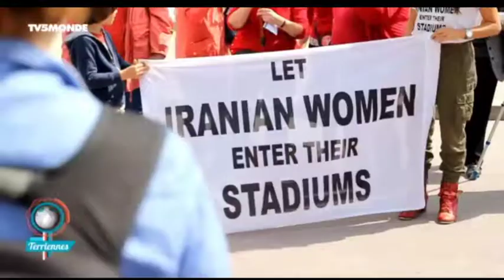Darya Safai lutte contre l’apartheid sexuel dans le sport et aux Jeux Olympiques TV5MONDE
Darya Safai lutte contre l’apartheid sexuel dans le sport et aux Jeux Olympiques- manifestation Candidat Jeux Olympics Paris 2024 14/04/17 TV5MONDE